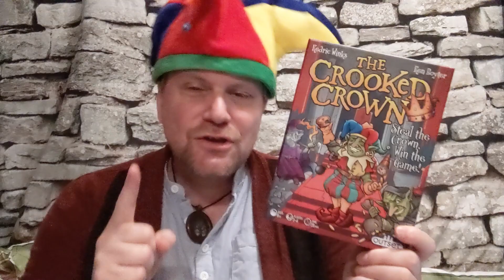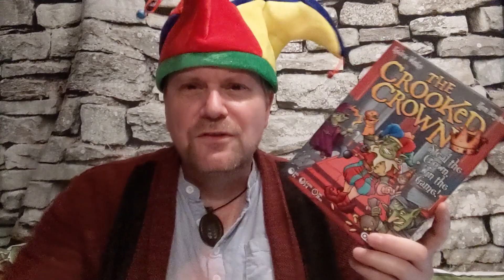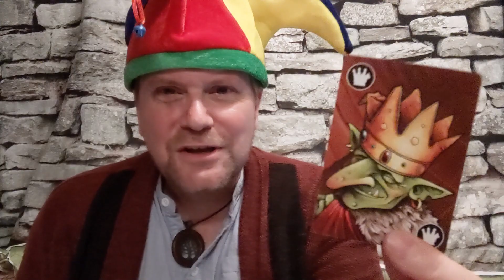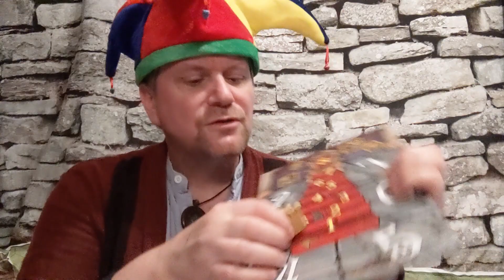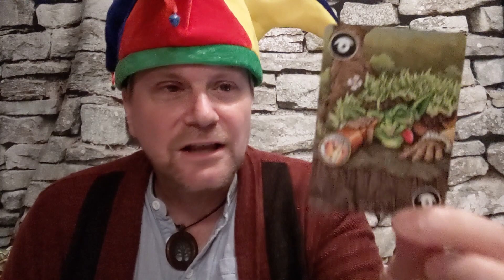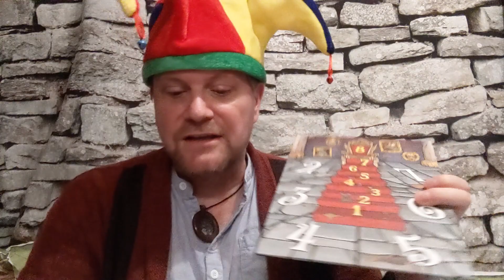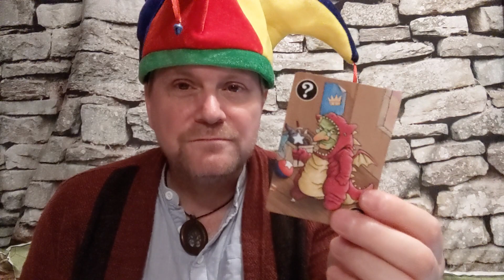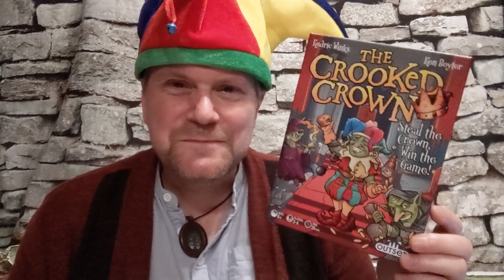GAME LAUNCH The Crooked Crown at UK Games Expo 2024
Exciting news! The Crooked Crown card game is launching at the UK Games Expo from the 31st of May until the 2nd of June. Come say hello and play the game on the Chetwell stand.